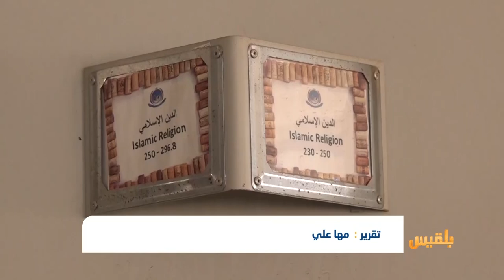الدمار في مدينة تعز.. شاهد حي على جائحة مليشيا الحوثي | تقرير: مها علي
,,أحالت مليشيا الحوثي أغلب المؤسسات والمرافق الحكومية للدمار بفعل عمليات القصف العشوائي والاستهداف المباشر خلال السنوات الماضية.
ولم تسلم المؤسسات الثقافية والمواقع الأثرية التاريخية وكذلك المرافقُ الصحية في المحافظة من لهيب الحرب حيث طالها القصفُ والتدمير والنهب أيضا..